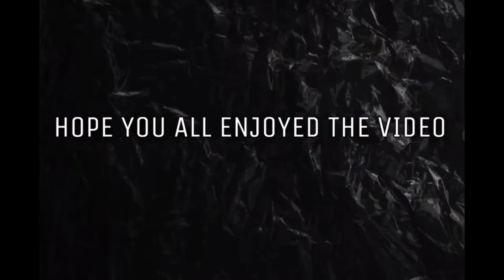Diaochan Live Commentary Gameplay | Most Fun Hero | Honor of Kings | HoK